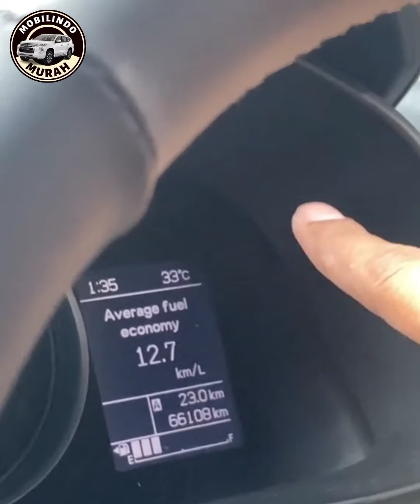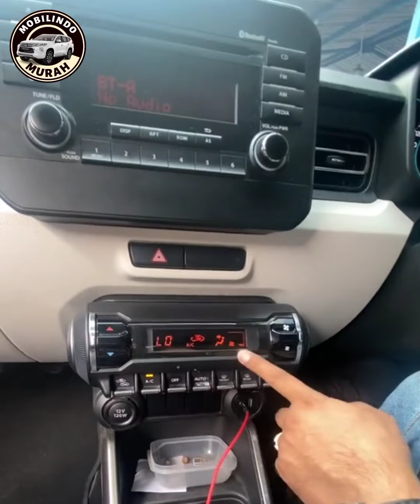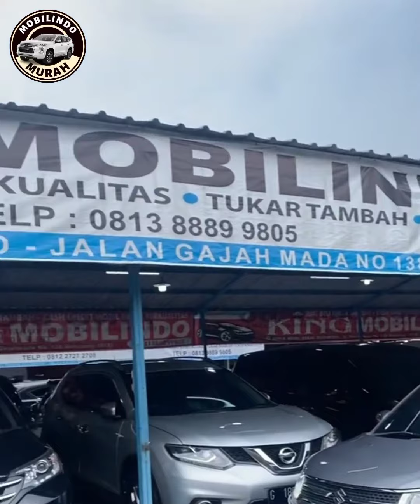🔴MOBIL MURAH CALYA G 2015 ISTIMEWA⁉️REVIEW DI KING MOBILINDO SEMARANG KLIK SUBSCRIBER DAN COMMENT‼️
💢𝙬𝙝𝙖𝙩𝙨𝙖𝙥𝙥 𝘼𝙙𝙢𝙞𝙣 𝙊𝙣𝙡𝙞𝙣𝙚 :
✅King Mobilindo:
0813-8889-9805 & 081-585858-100